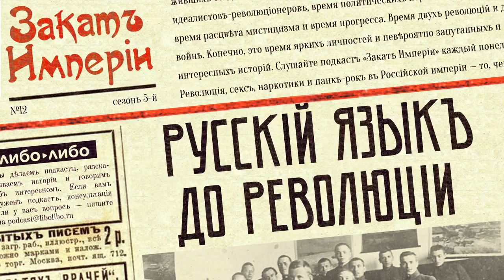Русский язык до революции (специальный гость — Микитко сын Алексеев)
💬 Как звучал русский язык до революции и чем отличался от сегодняшнего? Какие особенности были в старомосковском произношении? а какие в старопетербургском? Зачем была нужна реформа орфографии и так ли сложны были дореволюционные правила русского языка?

0:00 Объявления
3:35 Ретрофутуризм: Эсперанто
6:30 Изменения в разговорном русском языке
18:38 Голоса Николая 2-го и Александра 3-го
21:46 Старомосковское и старопетербургское произношение
32:03 Литературная норма
36:10 Дореволюционная орфография: ять
43:43 Ея — её, они — оне
53:46 Подготовка реформы
1:00:21 Индустриальная педагогика